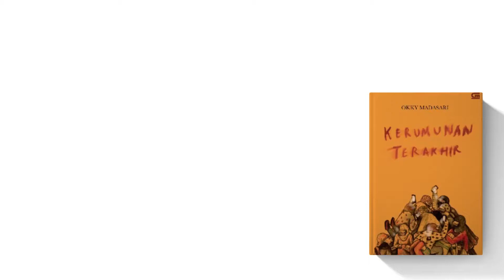Review Buku: Kerumuman Terakhir - Okky Madasari